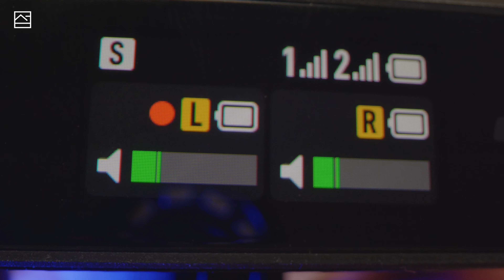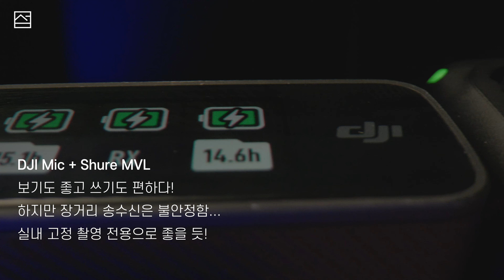DJI Mic 사기 전에 꼭 보세요 │ 필드 테스트, 소니 D21 음질 비교 리뷰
안녕하세요, 영상으로 이것저것 하는 섬필름의 섬지입니다.
DJI Mic 국내 정발이 너무 안 돼서 해외 직구로 먼저 사서 쓰고 있었습니다.
이제 조금씩 국내에도 정식 제품이 풀리는 것 같은데요,
이렇게 오래 기다릴 만큼 쓸만한지, 한 달 동안 사용해본 사용기를
각종 테스트와 함께 소개합니다.

장비를 좋아하긴 하지만 이렇게 리뷰까지 하는 건 처음이네요. 유튜브도 처음이구요.
그런만큼 완벽하지 않은 영상이겠지만 너그러운 마음으로 봐주시고
댓글로 소감이나 더 궁금한 것, 부족한 점 모두 적어주세요!!
더 성장한 영상으로 보답하겠습니다.

아 근데 저거 끊기는 거는 저만 그래요?

촬영장비

Lumix S1H
Lumix S1
Lumix S5
Lumix GH6
Lumix 24-70mm F2.8
Lumix 24-105mm F.4
Lumix 20-60mm
Lumix 8-18mm
Lumix 12-60mm